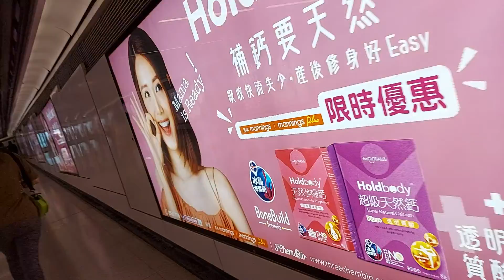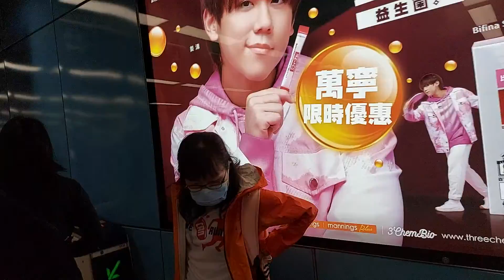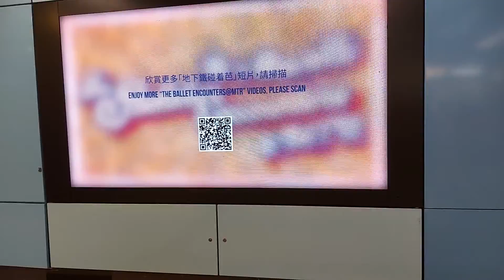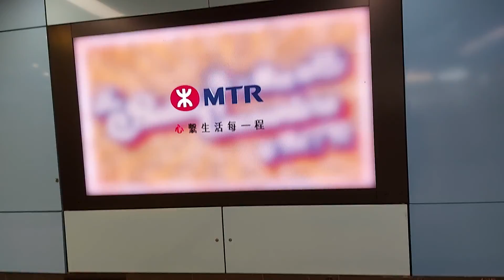festival walk (kowloontong)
uwian na